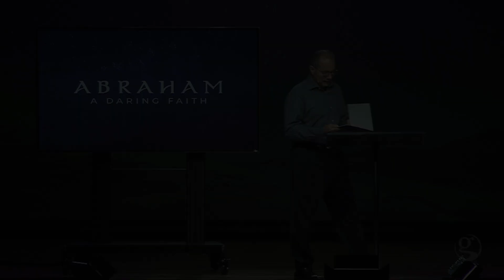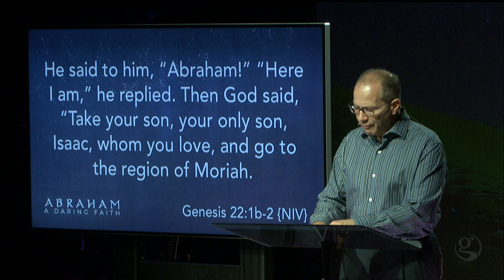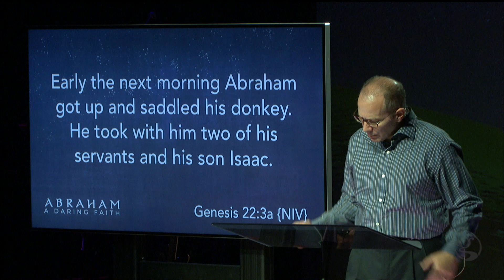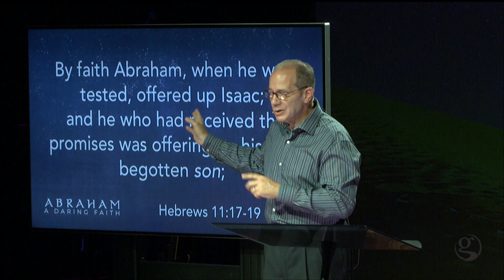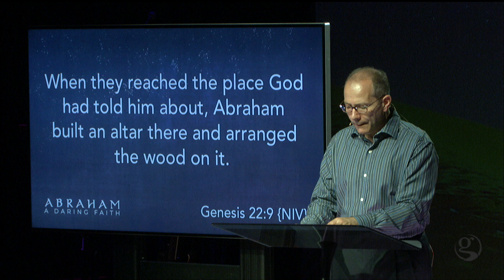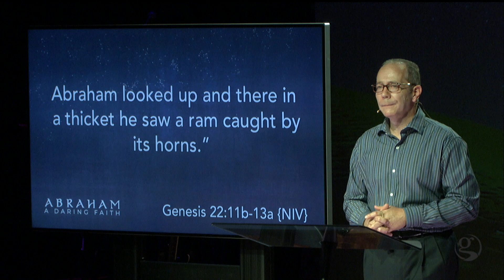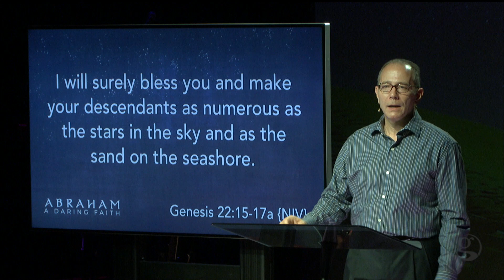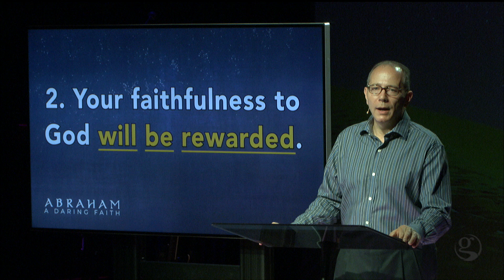06.25.17 - Faith Is Tested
Abraham: A Daring Faith - Part 8 of 8
June 24 & 25, 2017
Dr. Rex Keener, Senior Pastor
Big Idea: Your faith in God will be tested and your faithfulness to God will be rewarded.